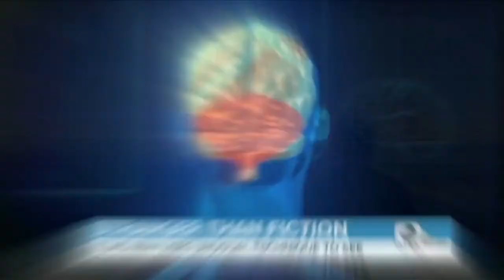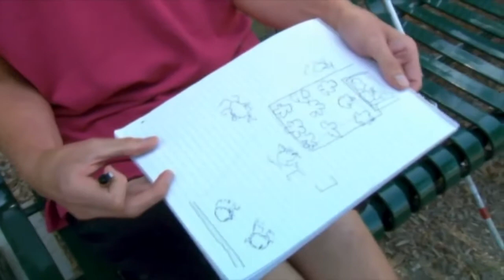Daniel Kish - Letting Go of Our Fear: A Blind Man's Insight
Daniel Kish, Founder and President of Visioneers.Org delivers an inspiring Keynote Address on "The Power of 'Can' in a 'Brave New World' at the 8th Aspire Annual Conference in Krakow, Poland.

It showcases the remarkable achievements of his blind Student Visioneers, all of whom used SonarVision Echolocation in their pursuit of 'Perceptual Freedom', enabling them to apply 'The Power of Can', as four of them spread that 'power' around the world after becoming Instructor Visioneers "paying it forward" to a new generation of blind children.

Learn more about Visioneering, make a donation to support their work and learn how to book Daniel Kish for your event

Daniel Kish is one of the Worlds foremost inspirational speakers.

Blind since he was 13 months old, Daniel has learned to "see" using a form of echolocation. He clicks his tongue and sends out flashes of sound that bounce off surfaces in the environment and return to him, helping him to construct an understanding of the space around him. In a rousing talk, Kish shows how this works - and asks us all to let go of our fear of the dark unknown.

His 2015 talk at TED Global has been viewed over 1.25 million times and he is described on the TED website as expanding the perceptual toolbox of both blind and sighted humans.

Here Daniel speaks about his extraordinary ability and global initiative - World Access for the Blind  | Visioneers at ASPIRE 4 ALL 2018.""

From Marek Kriwald, Managing Director, Parliament Communications Ltd:
"Daniel Kish has the most amazing and inspirational story.  He is also a consummate professional and delivers his story with passion and panache.  I could praise him a lot more, but he is also modest, so I don't want to embarrass him.  Just book him."